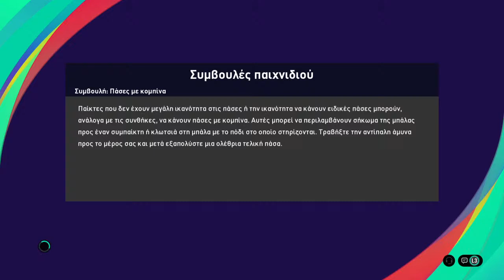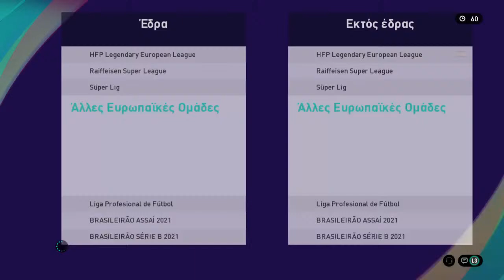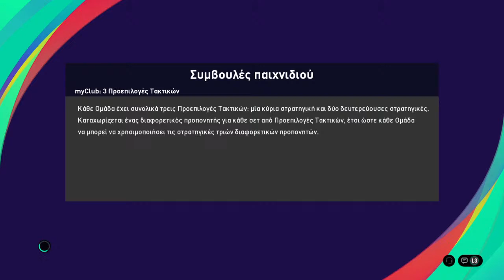HFP Champions League #3 Panathinaikos eSports - Athinaikos eSports